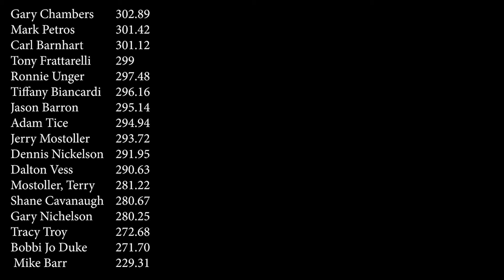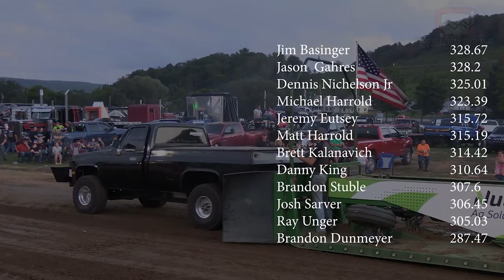Appalachian Outlaws Truck Pulls at the 2022 Somerset County Fair!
L&L Gun Runners
Mt. Pleasant Mine Service
Potoka Fleet Solutions
Danser's U-Pull
Cintas
Republic Services
Rollin Coal Photos by Frank Scott
Shane Schaffer Inc